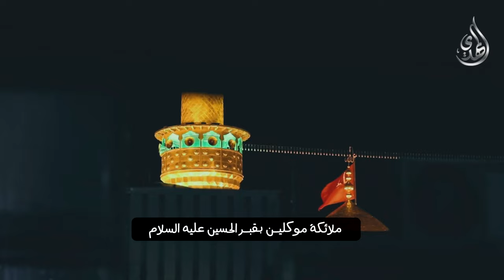ماذا تعرف عن ثواب زائر الامام الحسين (عليه السلام) ؟